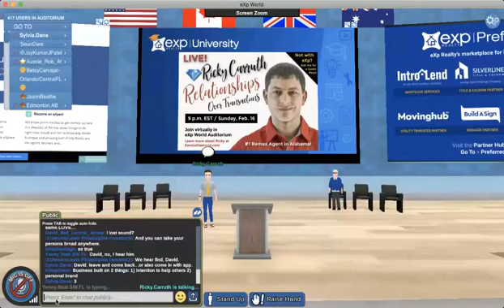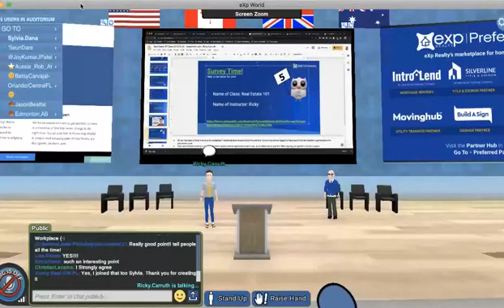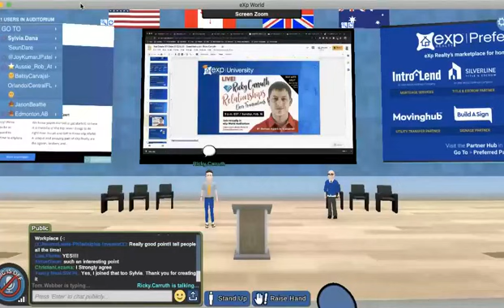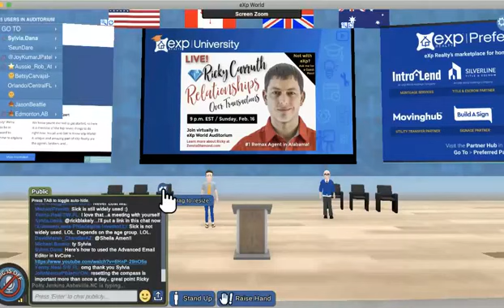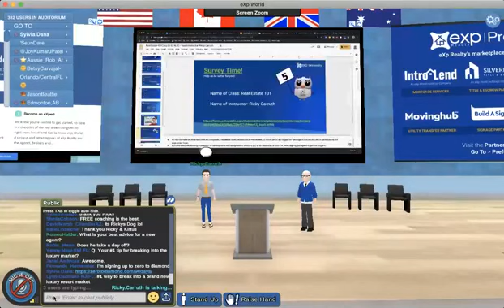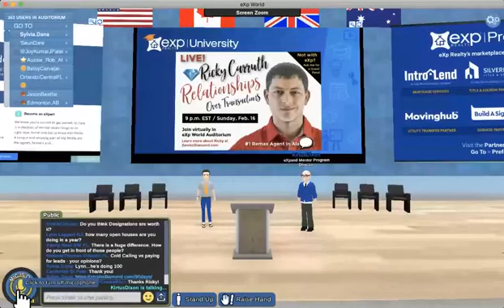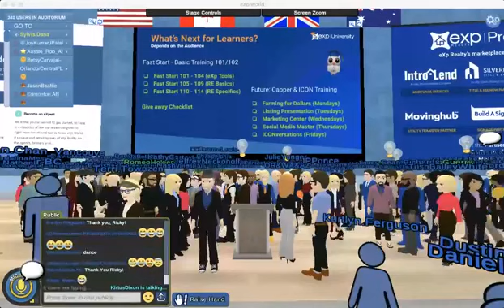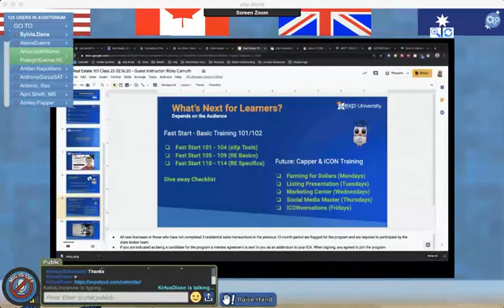How to Build Your Business on People, Not Deals (with Ricky Carruth)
Ricky Carruth spoke to eXp Realty agents in eXp World Feb. 16, 2020. Ricky, who was named the No. 1 Remax agent in Alabama multiple years, shares his story of losing everything and building his business back to get to 100 deals a year. Ricky works as a single agent and makes $1 million in commissions per year.

Sylvia Dana (that's me) is an agent in Grand Rapids.

✨ Join our FREE Digital Dominators community and enjoy these perks! ✨
Access free live training & unlock courses to grow your real estate business:
✅Participate in Monthly Challenges
✅Access Digital Domination Strategy calendar + The Queen’s Essentials training + Real Estate Mentor in a Box
✅Download the kvCore Lead Gen Template & Bulk Import Templates
✅Real-time collaboration with real estate agents

🏆 Partner with me at Epique Realty – the most agent-centric brokerage ever created!
➜ CallSylviaDana.com

🚀 The Sylvia System
Sylvia's Products & Services for kvCore & WordPress setup, as well as real estate tech & marketing training

👥 We hire, train, & manage VAs to handle your kvCore, lead-gen & social media content

⚙️Useful Resources

💥NEW VIDEOS about kvCore and Digital Domination💥